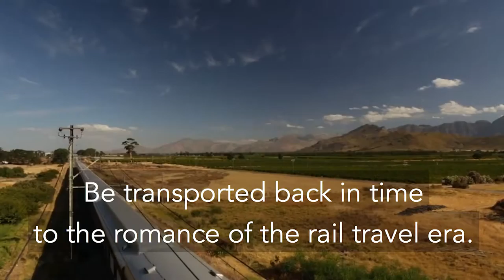Safarihub | Luxury Rail Safari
The world's most luxurious rail will transport you back in time and catch your heart in your throat.